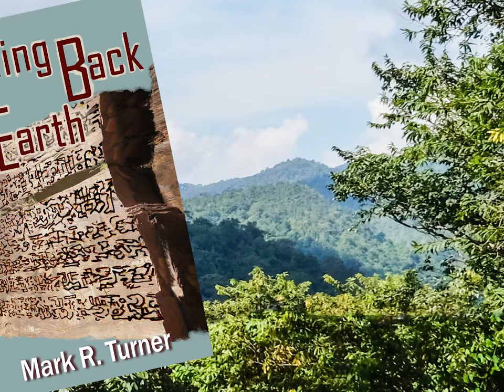Pulling Back the Earth by MarkTurner Trailer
Pulling Back the Earth is a novella by Mark R. Turner about a young couple banished because they say there are other humans besides their people in the remote rain forest. View the trailer and get the e-book